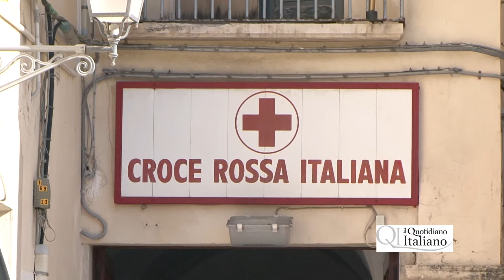Stipendi Croce Rossa, pagati con 20 giorni di ritardo